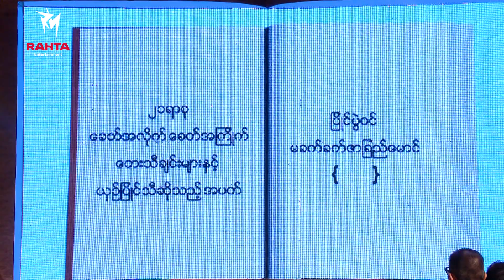The Music ဒိုင်ယာရီ (21 Century) - ခက်ခက်ဇာခြည်မောင် - ပုံပြင်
🎙️ကော်နီရဲ့ “ပုံပြင်” ဆိုတဲ့ သီချင်းလေးနဲ့ ဝင်ရောက်ယှဥ်ပြိုင်ခဲ့တဲ့ The Music ဒိုင်ယာရီပြိုင်ပွဲဝင် “ခက်ခက်ဇာခြည်မောင်”

သူမရဲ့ နှလုံးသားလမ်းကြောင်းကရော “ပုံပြင်”ဆိုတဲ့ သီချင်းလေးလိုပဲဖြစ်နေမလား။